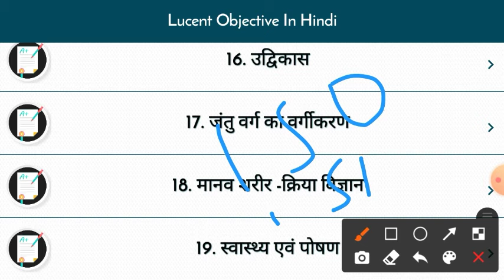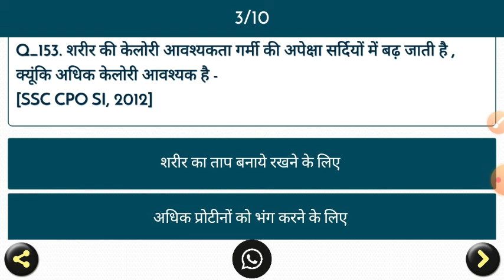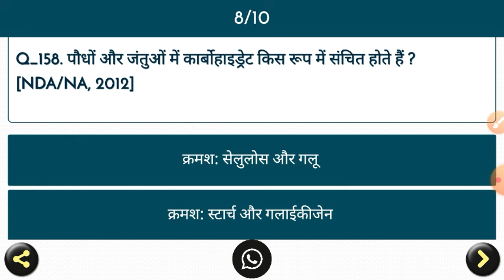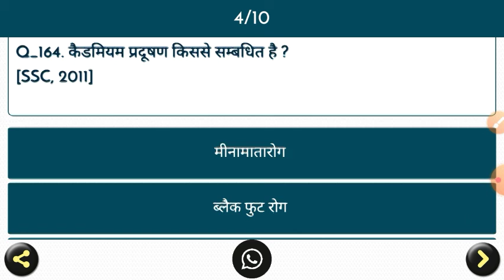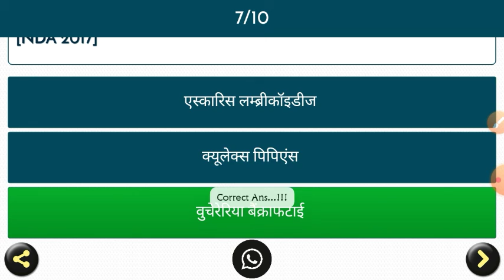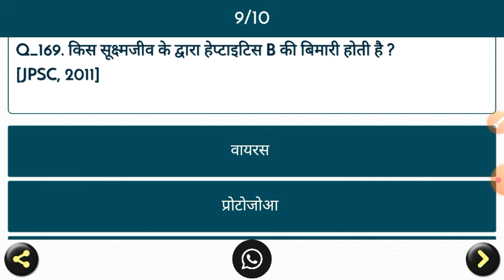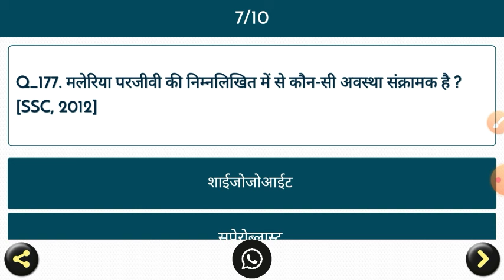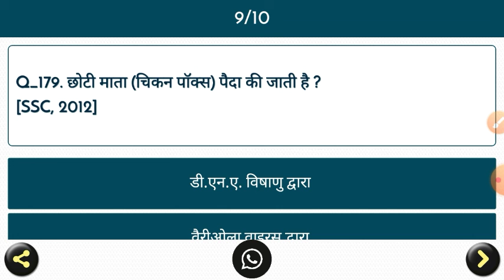Lucent’s objective questions of Biology (स्वास्थ्य एवम् पोषण) लूसेंटऑब्जेक्टिव प्रश्न GK GS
lucent’s objective questions of biology (स्वास्थ्य एवम् पोषण) लूसेंट ऑब्जेक्टिव प्रश्न gk gs
lucent's objective questions of biology, (स्वास्थ्य एवम् पोषण)
practice set:-38
लुसेंट ऑब्जेक्टिव जीवविज्ञान#
लुसेंट ऑब्जेक्टिव जीवविज्ञान#
लुसेंट ऑब्जेक्टिव जीवविज्ञान#

lucent or objective questions
lucent biology मानव शरीर क्रिया विज्ञान
lucent objective questions of biology practice set:–38 लुसेंट ऑब्जेक्टिव क्वेश्चन for:- ssc chsl ntpc, group d exam

यह प्रैक्टिस सेट :-38है इसमें बायोलॉजी   के    मानव शरीर क्रिया विज्ञान के 30 क्वेश्चन है
आप इसे देखिए और अपने दोस्तों के पास शेयर कीजिए
discuss by:chandan kumar
lucent’s objective questions#
lucent's objective questions#
lucent's objective questions of
 (स्वास्थ्य एवम् पोषण)
(स्वास्थ्य एवम् पोषण)
 (स्वास्थ्य एवम् पोषण)

most important question of competitive exam